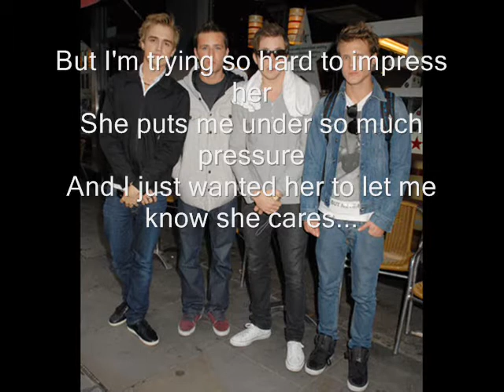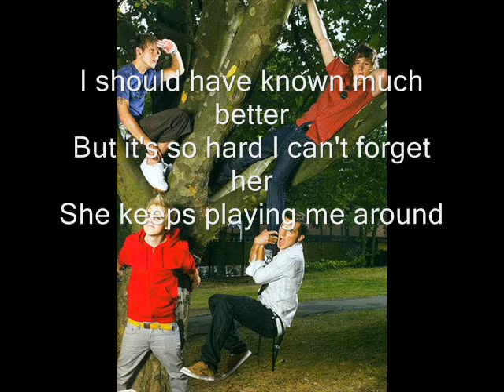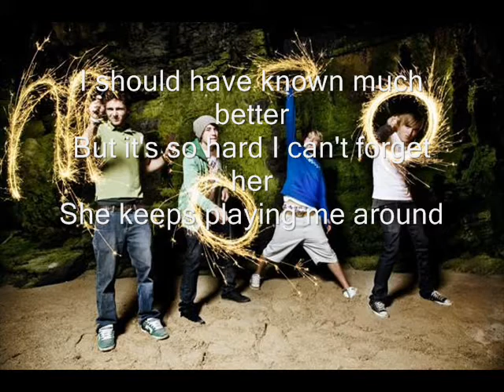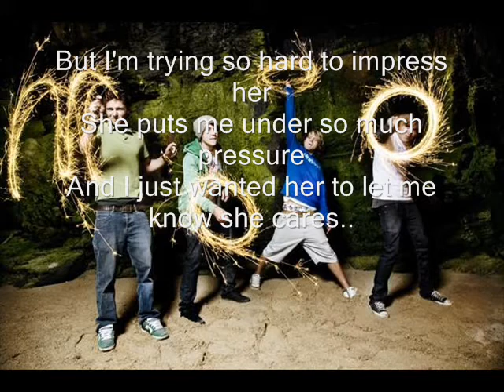McFly Broccoli lyrics